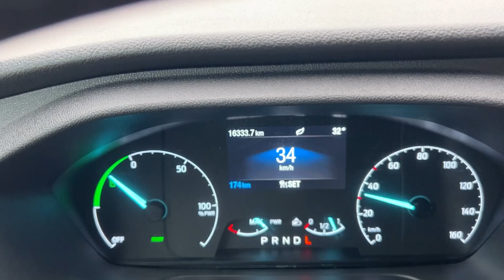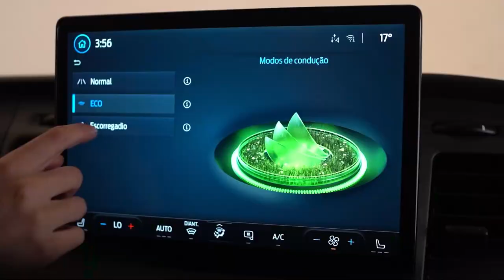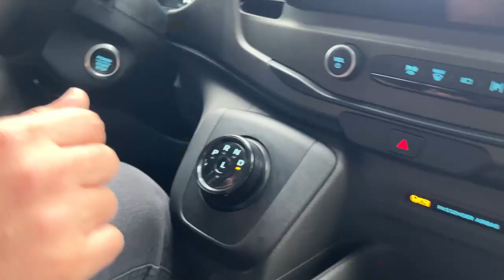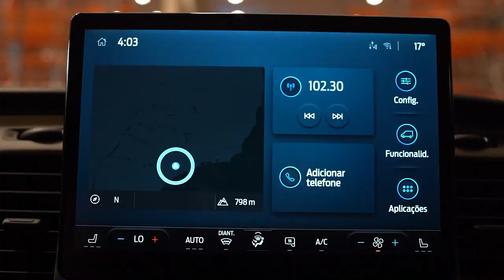NA RODAGEM COM O FURGÃO ELÉTRICO DA FORD ETRANSIT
Fizemos um teste urbano com o furgão elétrico da Ford, eTransit movido a baterias, e você confere este rolê completo aqui, com Leo Doca, no Transporta Brasil!